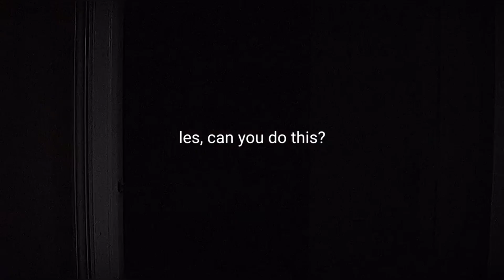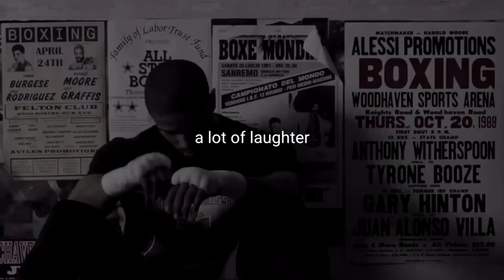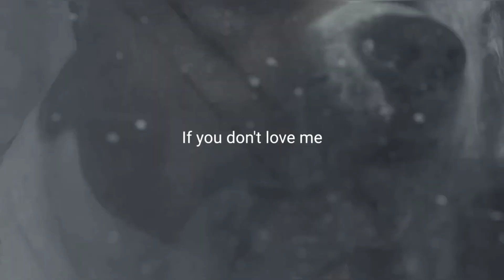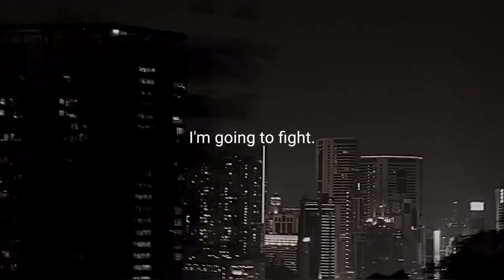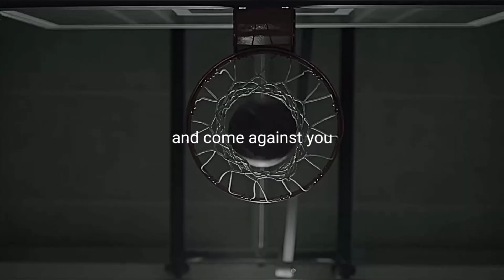Self Confidence - Motivational Speech / Motivational Video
Spoken by
Ray Lewis, Les Brown, TDJakes

Motivational and Inspirational videos from the world's best Motivational Speakers.

Welcome to the official YouTube channel of Sigmavibess. My main goal is to keep your motivated so that you can achieve you goals and follow your dreams. Whether you're studying, working out or feeling unmotivated we have the motivational video for you.

Be the Sigma